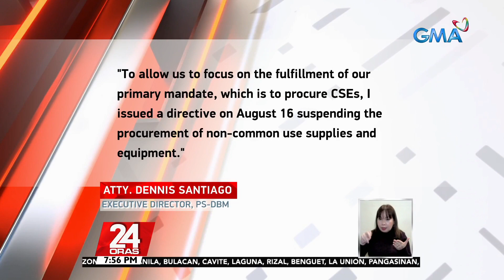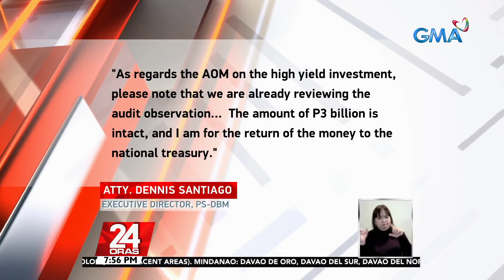PS-DBM Exec. Dir. Dennis Santiago, humingi ng pagkakataon na linisin at repormahin ang... | 24 Oras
PS-DBM Exec. Dir. Dennis Santiago, humingi ng pagkakataon na linisin at repormahin ang PS-DBM

24 Oras is GMA Network’s flagship newscast, anchored by Mike Enriquez, Mel Tiangco and Vicky Morales. It airs on GMA-7 Mondays to Fridays at 6:30 PM (PHL Time) and on weekends at 6:00 PM.